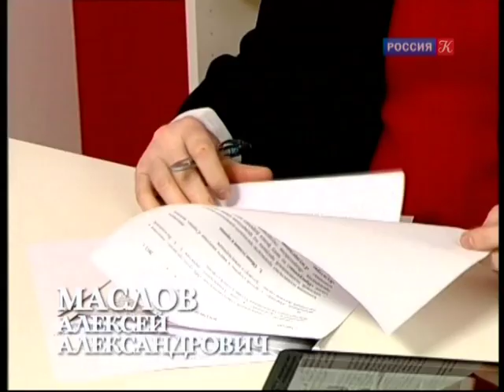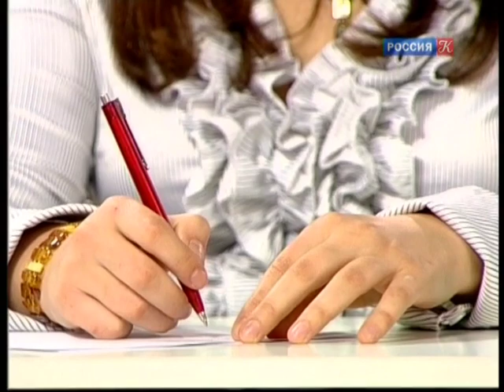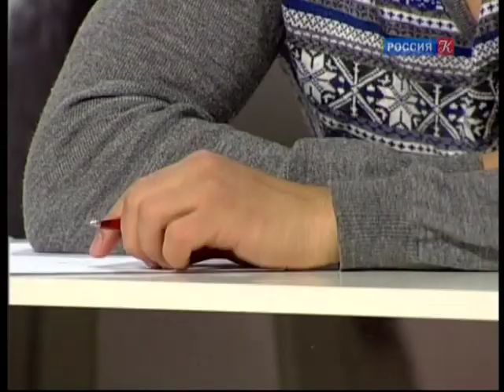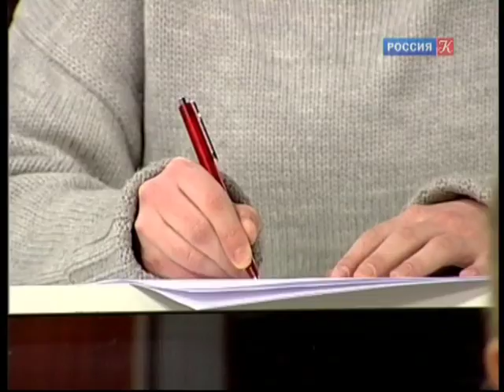ACADEMIA. Алексей Маслов. "Секрет устойчивости восточноазиатской культуры". 1-я лекция. Эфир от 13…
ACADEMIA. Алексей Маслов. "Секрет устойчивости восточноазиатской культуры". 1-я лекция. Эфир от 13.02.13

Алексей Александрович Маслов - профессор, доктор исторических наук, академик РАЕН, заведующий отделением востоковедения Национального исследовательского Университета "Высшая Школа Экономики", приглашенный профессор Нью-Йоркского Университета, вице-президент международной федерации Шаолиньского ушу, специалист в области духовных и политических традиций Восточной Азии.

Телевизионный проект, в котором крупнейшие ученые современности и их молодые коллеги обращаются к широкой аудитории с целью привлечь внимание к отечественной науке и расширить круг людей, заинтересованных в знаниях. В каждом выпуске программы - лекция по одной из фундаментальных наук.

Союзом журналистов России проект признан лучшим просветительским телепроектом 2011 года.
Лекции выходят в эфир с 2010 года.